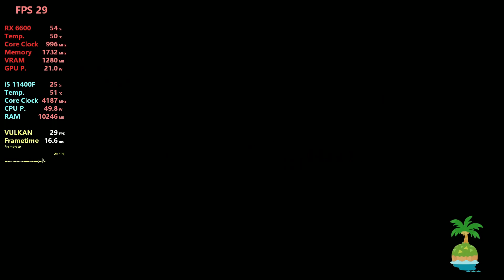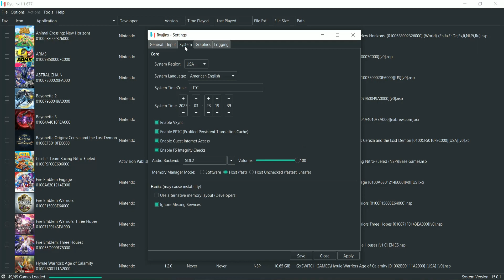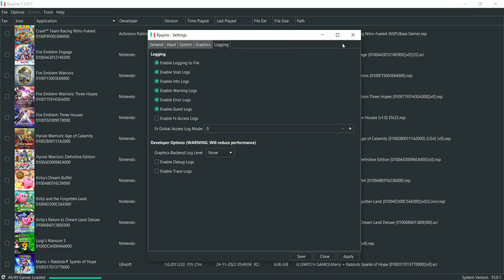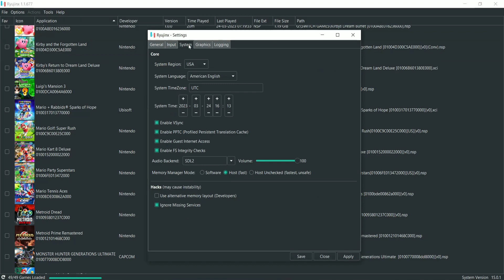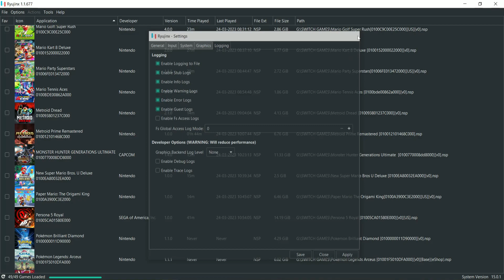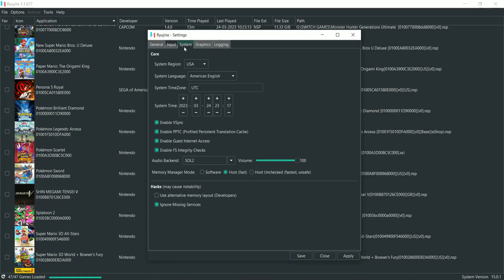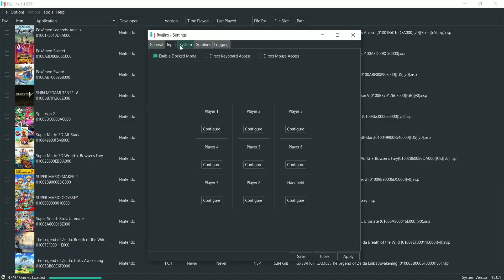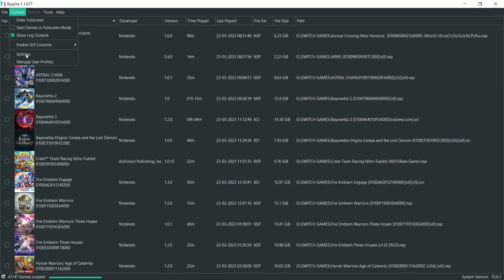RyuJinx - 47 Games Tested - RX 6600 + i5 11400F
Timestamps -
1 00:00 - Animal Crossing New Horizons
2 01:36 - Arms
3 03:12 - Astral Chain
4 04:44 - Bayonetta 2
5 06:18 - Bayonetta 3
6 07:56 - Bayonetta Origins Cereza and the Lost Demon
7 09:33 - Crash Team Racing Nitro-Fueled
8 11:09 - Fire Emblem Engage
9 12:41 - Fire Emblem Three Hopes
10 14:09 - Fire Emblem Three Houses
11 15:39 - Fire Emblem Warriors
12 17:01 - Hyrule Warriors Age of Calamity
13 18:37 - Hyrule Warriors Definitive Edition
14 20:02 - Kirby and the Forgotten Land
15 21:36 - Kirby’s Return to Dream Land Deluxe
16 23:03 - Kirbys Dream Buffet
17 24:37 - Luigi's Mansion 3
18 26:00 - Mario + Rabbids Sparks of Hope
19 27:41 - Mario Golf Super Rush
20 29:14 - Mario Kart 8 Deluxe
21 30:51 - Mario Party Superstars
22 32:21 - Mario Tennis Aces
23 33:43 - Metroid Dread
24 35:02 - Metroid Prime Remastered
25 36:38 - Monster Hunter Generations Ultimate
26 38:17 - New Super Mario Bros U Deluxe
27 39:42 - Paper Mario The Origami King
28 41:01 - Persona 5 Royal
29 42:21 - Pokemon Brilliant Diamond
30 43:43 - Pokemon Legends Arceus
31 45:07 - Pokemon Scarlet
32 46:42 - Pokemon Sword
33 48:37 - Shin Megami Tensei V
34 50:22 - Splatoon 2
35 51:57 - Super Mario 3D All-Stars
36 53:27 - Super Mario 3D World + Bowser's Fury
37 55:01 - Super Mario Maker 2
38 56:35 - Super Mario Odyssey
39 58:12 - Super Smash Bros. Ultimate
40 59:47 - The Legend of Zelda Breath of the Wild
41 1:01:22 - The Legend of Zelda Link’s Awakening
42 1:02:51 - The Legend of Zelda Skyward Sword HD
43 1:04:40 - Tokyo Mirage Sessions FE Encore
44 1:06:09 - Xenoblade Chronicles 2
45 1:07:48 - Xenoblade Chronicles 3
46 1:09:26 - Xenoblade Chronicles Definitive Edition
47 1:11:20 - Yoshi's Crafted World

PC SPECS :
4TB WD Purple
1TB WD Blue